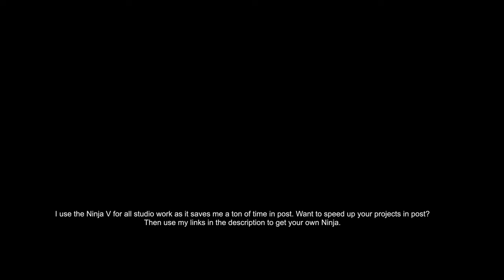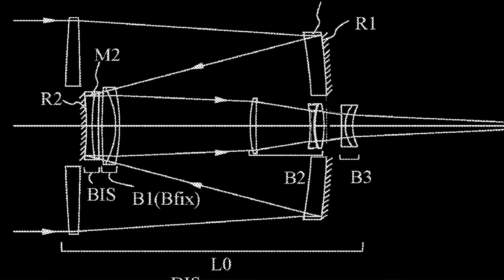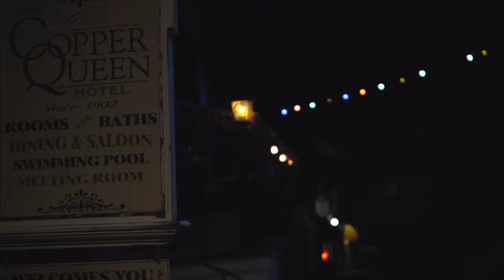Canon RF 2000 f/15!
*Audio was removed due to copyright challenge.

Canon RF 400mm f2.8
Canon RF 600mm f4
Canon RF 100mm f2.8

Ninja V

0:00 Start
0:42 Win a Zhiyun Weebill-S
1:04 RF 2000mm f15 and more
11:30 Night Challenge Entries
11:38 David Norton
13:02 Alejandro Montes de Oca
15:07 Dominik Zuppiger
17:13 Jim Stringer
19:17 Walter Mark Fernandez